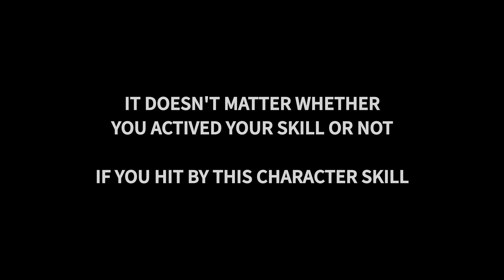THIS CHARACTER BLOCKS ACTIVE SKILL 😵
FREE FIRE CHARACTERS TIPS AND TRICKS HIGHLIGHTS